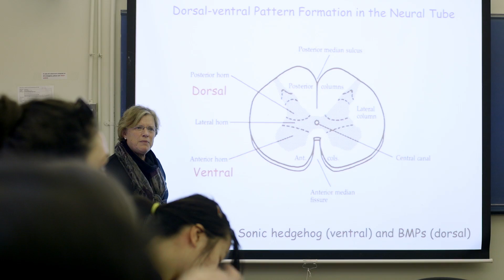Class Visit (Neuroscience)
The brain is an undiscovered country